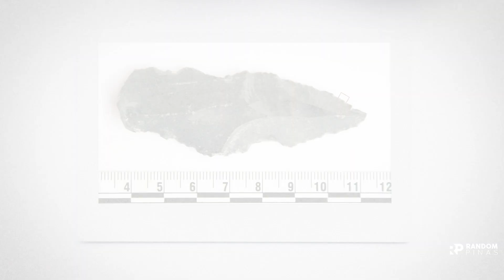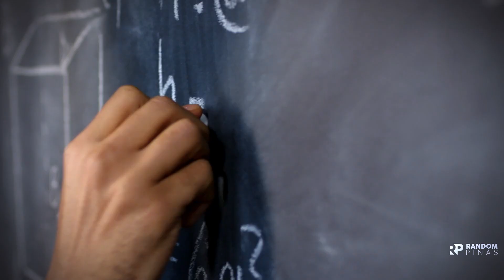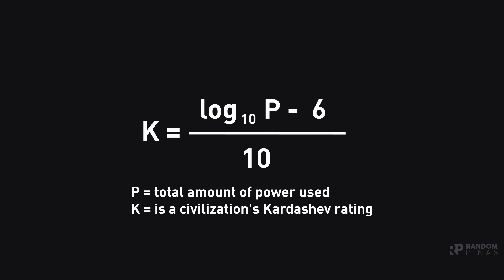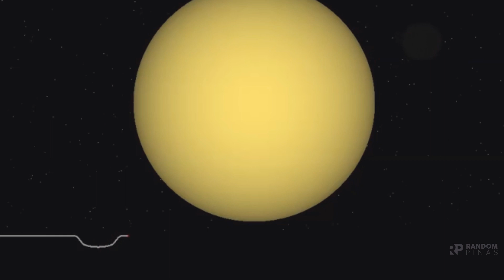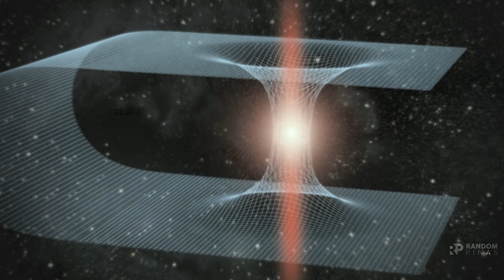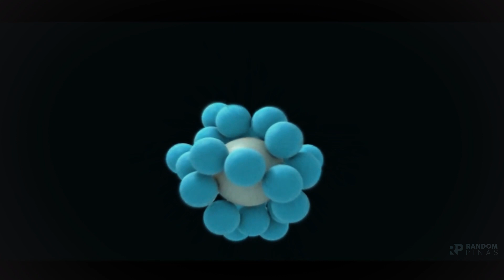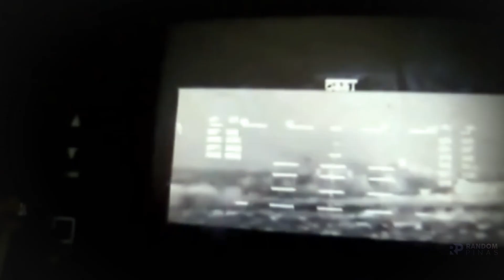Gaano Ka-Advanced Ang isang Alien Civilization Kumpara sa Atin | Kardashev Scale Bagong Kaalaman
Naniniwala ka bang may alien civilization sa kung saan man sa universe? Gaano kaya sila ka advanced kumpara sa atin? At paano ba natin yan susukatin. Ang totoo, wala tayong idea sa kung ano ang itsura ng isang alien civilization. Evolved primates ang mga tao. Eh ang mga aliens? Paano kung reptilians sila o mga insekto o hybrid ng mga yan, o maaaring iba.
Isang paraan para masukat ang isang sibilisasyon ay tignan ang kanilang pagkunsumo ng enerhiya. yan ang kardashev scale. Ipinapakita ng kardashev scale ang pinaka nakakatakot na theorya sa lahat. Na kung may advanced alien civilization sa universe mas maganda sigurong wag na tayong makipag ugnayan sa kanila.

What this Video is About:
Alien Civilization Compared to Earth Civilization